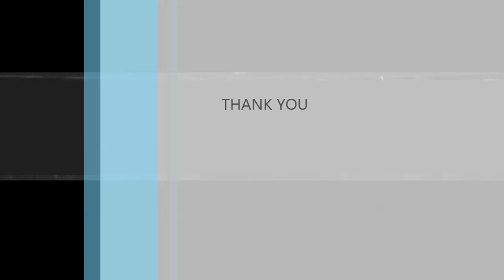Proton Saga FLX SV Quirks #3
Door handle and boot garnish that always breaks merely a year plus in ownership. and a way to prevent it, sort of...

. what my salesman told me anyway